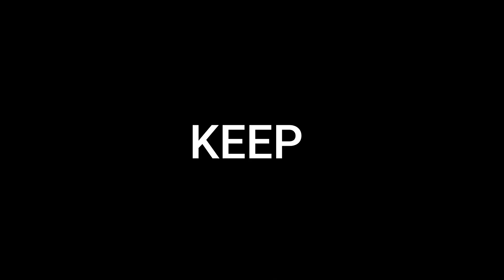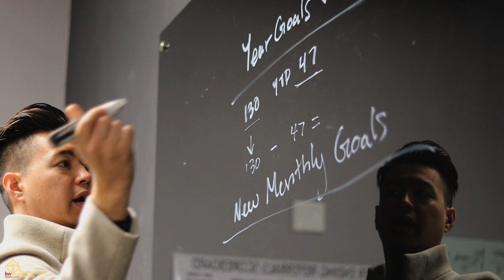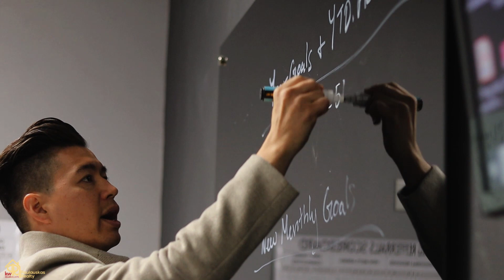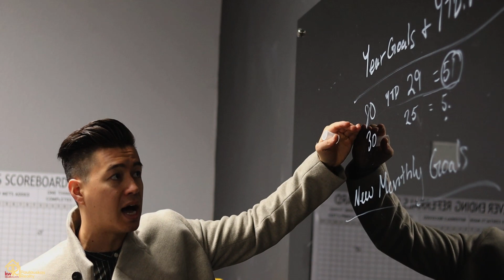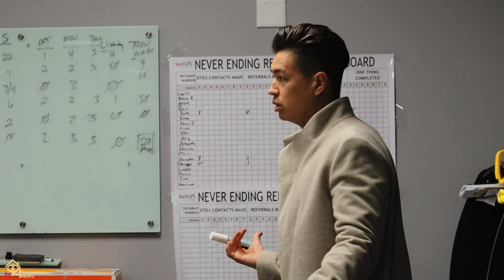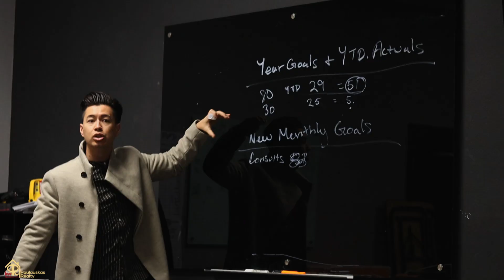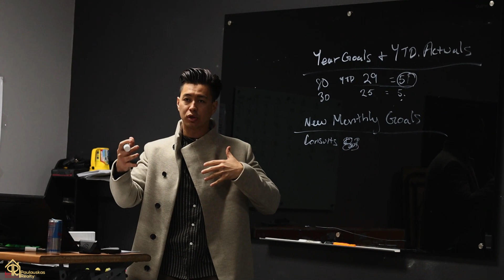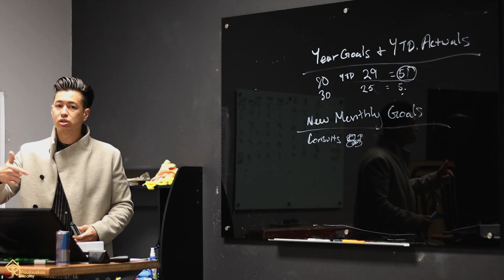How to Set your Real Estate Agent YTD Goals for 2021 (Lead Measure)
in today's video Thomas breaks down how to understand your YTD so that you may can get sgtarted writing your Real Estate Business Plan for 2021 and focus on Lead measures rather than lag measures.

FAQ in the FALL/WINTER 2020

Is it bad to buy a house in the winter?
Does Real Estate Slow Down in the Winter?
What time of year are home prices lowest?
Is the housing market going to crash in 2020?
What is the slowest month for real estate sales?
What month are most houses sold?
Should I close on a house in December or January?
Should you buy a house in December?
Should I list my house in December?
Is winter a buyers market?
How can I sell my house fast in the winter?